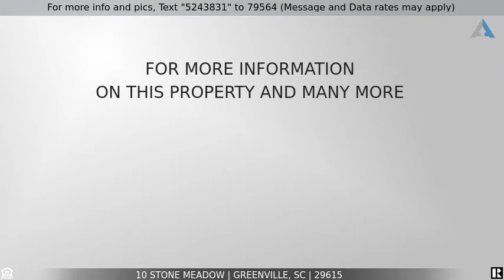Priced at $265,000 - 10 Stone Meadow, Greenville, SC 29615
Home for Sale in Greenville

Rolling Green Village Retirement Center. Lovely split bedroom floorplan features 2 Bedrooms and a full bath on one side of the home and the MBR with cathedral ceiling and bath features a walk-in shower and garden tub.  Walk-in closet.  The Kitchen has been updated with stainless steel appliances, granite counter tops and new cabinets. A tile backsplash, new recessed lighting and a new floor covering makes this area fresh as Spring. The Sunroom opens off the Living room and a Dining room defined by an attractive column gives this home a light open area.  There also is a new hot water heater located in the 2 car garage.  The Sunroom opens out to a full length patio for Summer enjoyment.